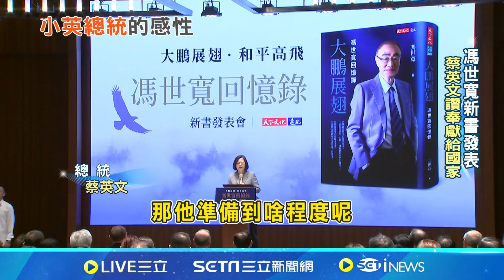馮世寬曝"票未投給妳" 蔡英文: 你命中注定跟我8年 馮世寬新書發表! 英讚奉獻給國家 國軍換裝被取消! 蔡總統爆我擋的｜【台灣要聞】20240518｜三立iNEWS